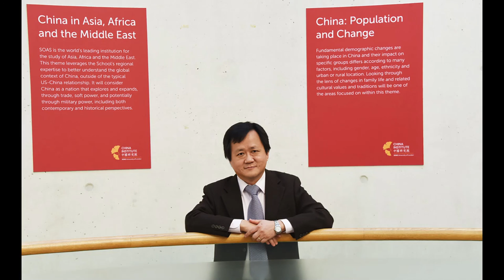SOAS Research - Steve Tsang | Impact Case Study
Professor Steve Tsang, Director of the SOAS China Institute, speaks to Mukta Das about his REF Impact Case Study.